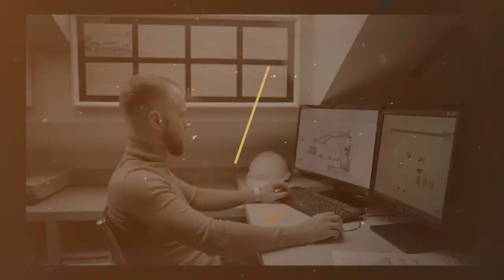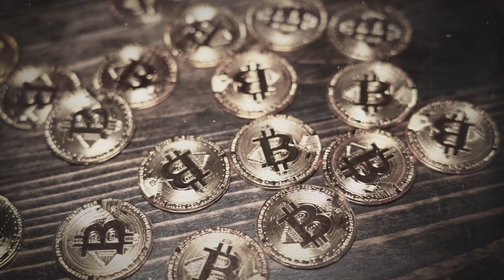Le choix ultime : Faire partie des 10% ou mourir en essayant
On est libre de vivre la vie de notre choix partout où bon nous semble. Mais pour cela, il est indispensable de faire de l'argent.

Comme tu le sais déjà, aujourd'hui le salaire seul ne suffit pas pour avoir la liberté financière. C'est pour cette raison que je te conseille de lancer un business en ligne. Toutefois, ce n'est pas une solution miracle, car il te faut 2 à 5 ans pour véritablement t'asseoir et faire partie des 10%.

0:00 Intro
01:40 Le contexte
06:35 Point #1 L'argent
08:56 Point #2 Le statut
09:46 Point #3 L'apparence
10:51 Point #4 Le networking
 14:02 Conclusion